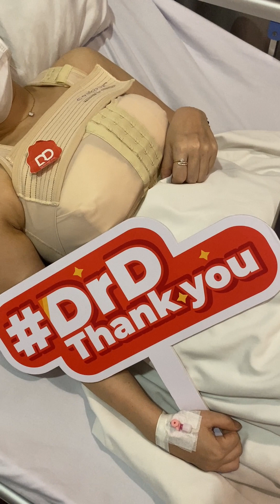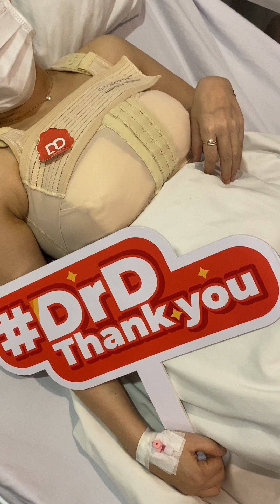Cảm nhận chân thật từ nàng khách đến từ Nghệ An sau 2 ngày thực hiện nâng ngực tại Bác sĩ Điền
“Dịch vụ tốt, nhân viên và điều dưỡng tận tình, bác sĩ chu đáo…”
Là những chia sẻ cảm nhận chân thật từ nàng khách đến từ Nghệ An sau khi 2 ngày nghỉ lại viện, thực hiện:
✌️ Nâng ngực túi Nano Chip Ergonomix,
✌️ Kết hợp thu đầu ti.
DrD cảm ơn nàng rất nhiều ❤
Nghe thêm chia sẻ của nàng khách trong  livestream 👇 👇
Đăng ký nhận ưu đãi và tư vấn miến phí ngay :
Địa chỉ:  Số 6, Ngô Thì Nhậm, P.Hàng Bài, Hoàn Kiếm, Hà Nội.
[F] Facebook.com/ThammyDrD.vn
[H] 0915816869